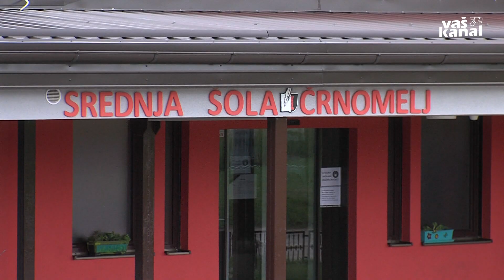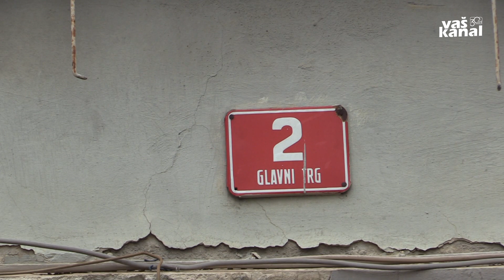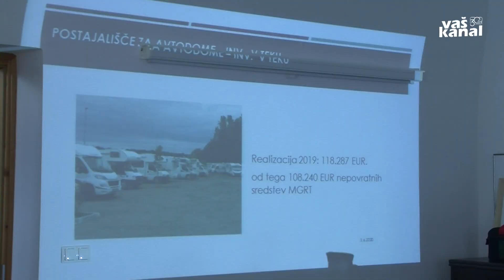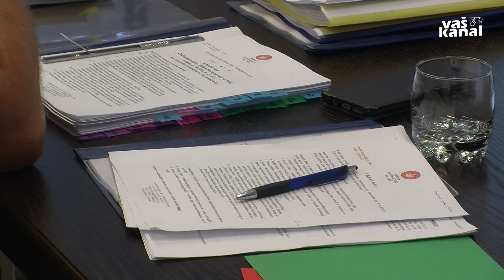Novice, 5. junij 2020